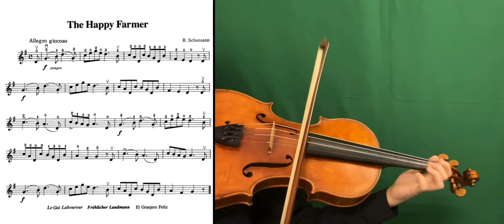Suzuki Volume 1 - No.16 : The Happy Farmer